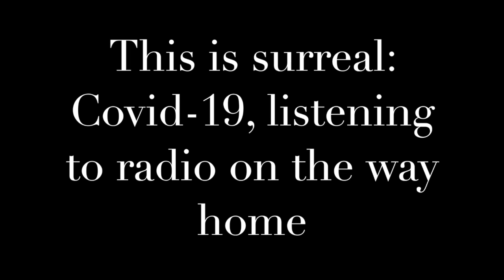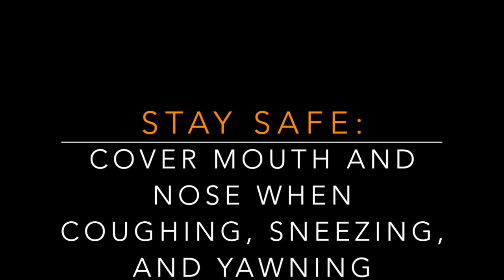COVID-19 surreal scene, March 19,2020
Surreal: Living in LA during the COVID 19 pandemic